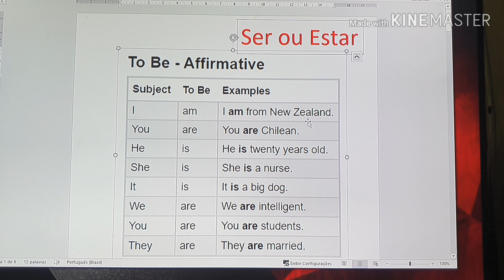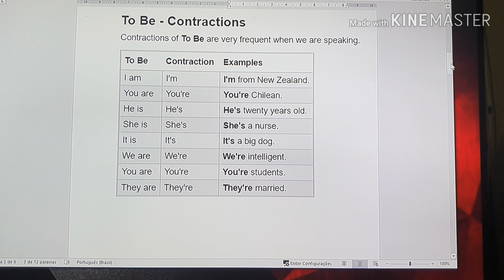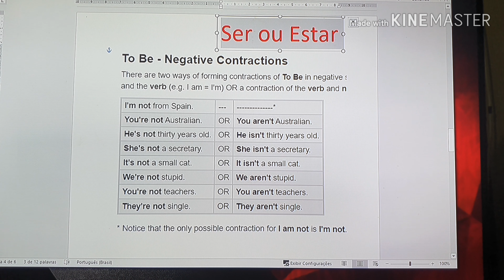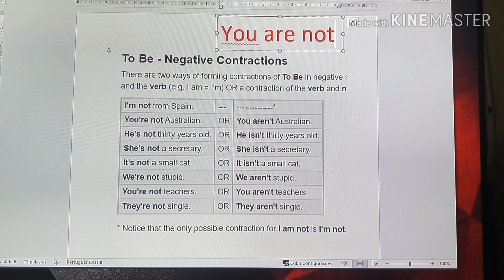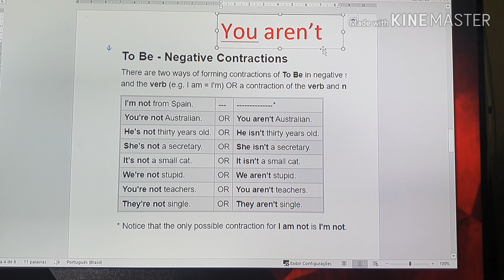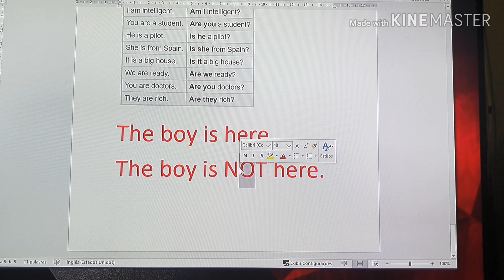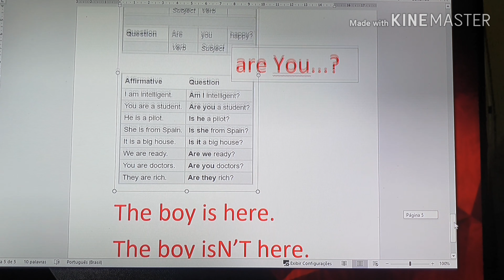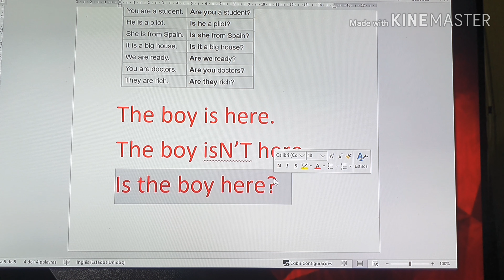Aula para 6ºAno